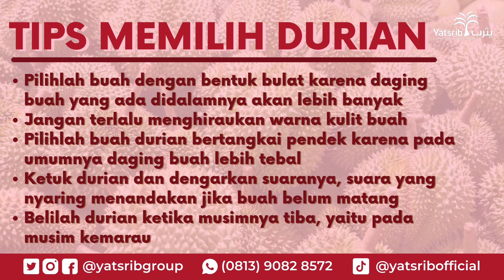Manfaat Buah Durian Dan Efek Sampingnya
Halooo Sahabat Yatsrib Official video kali ini akan mengulas tentang “Manfaat Buah Durian Dan Efek Sampingnya”
Sahabat Yatsrib Official sudah tau belum apa itu Buah Durian ?
Durian (Durio zibethinus Murr.) merupakan tanaman buah tropis eksotik yang mempunyai kulit buah yang tajam mirip duri dengan rasa dan aroma yang unik. Buah Durian disebut juga raja dari segala buah “King Of Fruit”.
    Asal Usul Buah Durian diduga berasal dari Indonesia karena ditemukannya pohon durian wilayah Kalimantan, Sumatera, dan Semenanjung Malaya. Hal itu juga didukung dengan nama ‘durian’ yang ternyata diambil dari Bahasa Melayu. Terdapat 29 spesies durian yang hidup di seluruh dunia dan 20 diantaranya ditemukan di wilayah Indonesia.
    Manfaat Konsumsi Durian :
- Mengendalikan kadar gula darah
- Melawan Infeksi
- Mencegah Resiko Kanker
    Namun konsumsi buahn durian yang berlebihan berbahaya bagi tubuh. Selain itu ada juga tips memilih Buah Durian yang tebal dagingnya lhooo.
Penasaran informasi selengkapnya itu apa ? Yuk simak ulasan selengkapnya di video…

✨ Kami Menyediakan Jasa Maklon Produk Herbal Indo Utama Untuk Memberikan Kesempatan Kerjasama Deangan Anda Yang Ingin Memulai Bisnis ✨
Informasi Selengkapnya, HUBUNGI :
Playlist Konten :
☑ Rekomendasi Produk Herbal
☑ Seputar Buah
☑ Seputar Rempah-rempah
☑ Seputar Sayuran
☑ Peringatan Tanggal Penting
☑ Trend Pola Hidup Sehat
☑ SUMBER Informasi :
Admin P2K. Ensiklopedia Dunia. Diakses 11 Agustus 2021, dari
Safitri, Adelia Marista. (17 Mei 2019). Manfaat Durian dan Bahayanya.11 Agustus 2021, dari
☑ SUMBER Ilustrasi :
    Namun, kami tidak menjamin baik bersifat nyata atau tersirat untuk kelengkapan, ketepatan, dan kesesuaian konten yang diunggah sehingga informasi yang penonton dapatkan dari Youtube Channel ini adalah risiko penonton sendiri. Kami menyarankan para penonton untuk selalu mencari saran dari seorang dokter atau penyedia layanan kesehatan lainnya dengan pertanyaan-pertanyaan mengenai kesehatan pribadi atau kondisi medis. Jika penonton memiliki atau meragukan masalah atau kondisi medis yang penonton miliki, silakan secepatnya menghubungi tenaga ahli dalam layanan kesehatan yang berijazah.
Akan tetapi, khusus untuk rekomendasi produk herbal yang kami tawarkan merupakan produk original yangsudah berstandar BPOM RI dan berlabel Halal MUI yang dapat dipesan melalui kontak personal yang sudah kami cantumkan.
Terima Kasih.
    SEMOGA BERMANFAAT DAN SELALU TERAPKAN POLA HIDUP SEHAT.
Hidup Sehat ??? Produk Herbal Yatsrib Offial Solusi Sehat Secara Total !!!